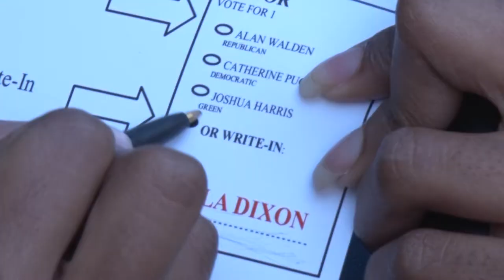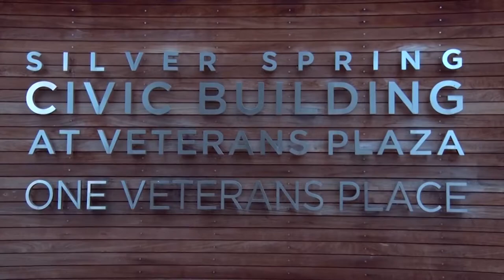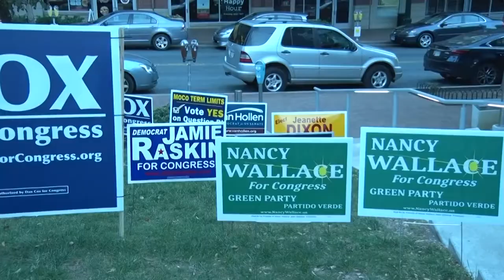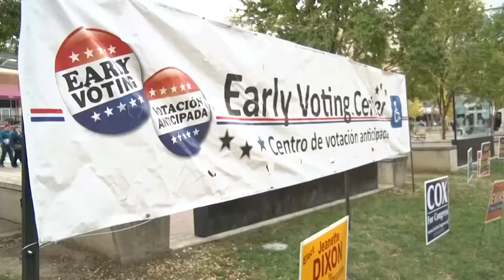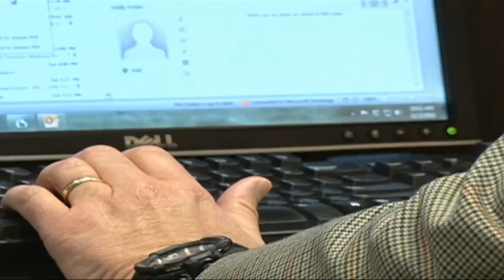Shelby Copeland Reporter Reel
Hey, there! This is the resume reel for Shelby Copeland, a multimedia journalist. Shelby is a candidate for a B.A. in Broadcast Journalism from the Philip Merrill College of Journalism at the University of Maryland, College Park. This resume reel shows the best work of her portfolio from her reported stories.